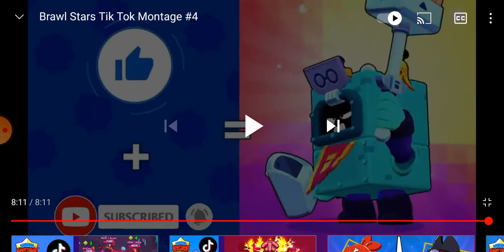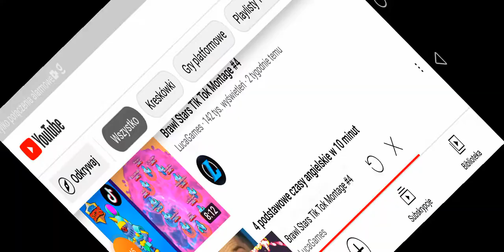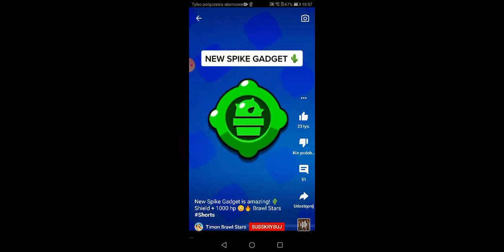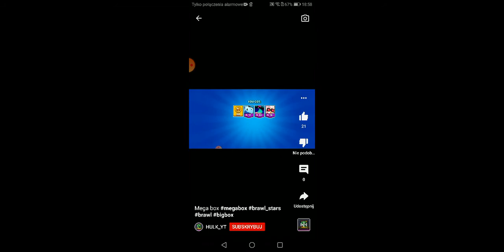Ciekawe momenty Brawl Stars | Shortsy.